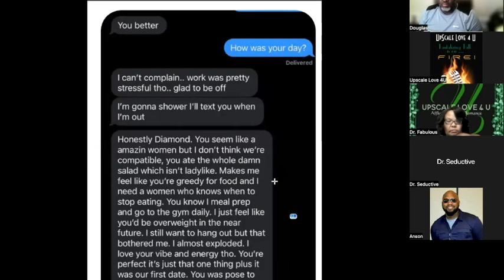Tantalizing Talk 8 11 22 Part 2 First Date Do's and Don'ts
Purpose-Upscale love 4u is formatted to entertain, educate, and facilitate self-help, self-love and everything you want or wish to know about Love, Relationships, dating, Marriage, etc. Upscale love 4U often uncover hot topics and sensitive issues from tales of singledom to parenting struggles, and everything in between. Whether you’re actively seeking direction, or looking for ways to pass the time or genuinely looking for a good conversation, Upscale love 4u is HERE!
Bring together multiple minds and personalities to have open and healthy discussions about various topics. Tantalizing Talk from people from all walks of life. NO TOPIC IS OFF LIMITS!